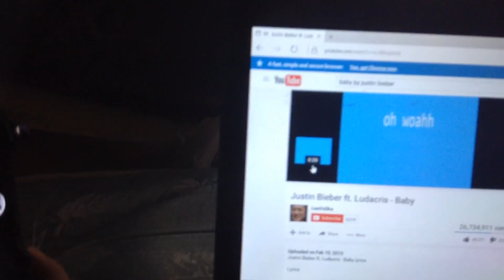Ultimate Toture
Today I will be torturing keeg by making him listen to baby by Justin Bieber
I mean no offense to people with Bieber fever.